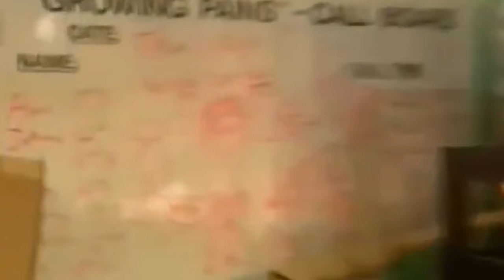Drake Bell Responds To Josh Peck DEFENDING Dan Schneider....!?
Today, we delve deep into the heart of Nickelodeon's storied past with our exclusive coverage: "Drake Bell Responds To Josh Peck DEFENDING Dan Schneider."

In an unexpected twist to the ongoing conversation surrounding Nickelodeon and its alumni, Drake Bell breaks his silence in a tell-all documentary addressing the swirling controversies and his relationship with former co-star Josh Peck and the enigmatic Dan Schneider. As allegations and defenses mount, Bell's perspective adds a new layer to the complex narrative that has captivated fans and critics alike.

Our video explores the intricate web of relationships, careers, and controversies that have defined Nickelodeon over the years. From Jennette McCurdy's revelations to the broader implications of Drake Bell's legal issues, Vanity Vista ensures no stone is left unturned. We dive into the heart of the drama, unpacking the spill and tea that have flooded the celeb gossip channels, and provide you with the most comprehensive analysis available.

Featuring exclusive interviews, in-depth analysis, and a close examination of the events leading up to Drake Bell's guilty plea, our coverage seeks to shine a light on the darker corners of Nickelodeon's legacy. Join us as we navigate the choppy waters of celebrity news, focusing on key figures such as Drake Bell, Josh Peck, and Dan Schneider, whose careers have been inextricably linked with the network's successes and scandals.